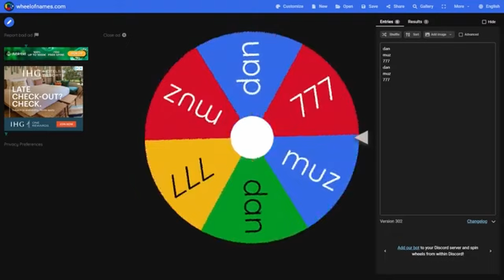Contractors Showdown Highlights | Vol.1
Don't have time to watch a 2+ hour stream but want to catch up in a more digestible format? Here's highlights to do just that. Let me know if you enjoy this and I'll keep it up.